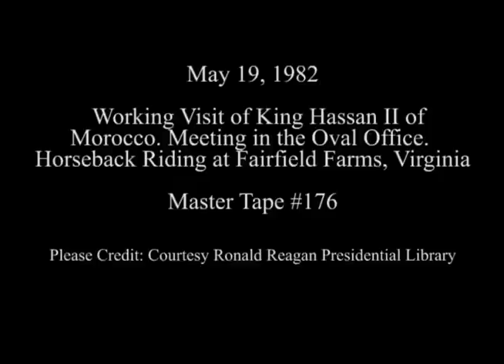President Reagan during a Working Visit from King Hassan II of Morocco on May 19, 1982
Full Title: President Reagan during a Working Visit from King Hassan II of Morocco Meeting in the Oval Office and then Horseback Riding at Fairfield Farms in Virginia on May 19, 1982

Transcript: N/A

Production Date: 5/19/1982

Access Restriction(s):Unrestricted
Use Restriction(s):Unrestricted